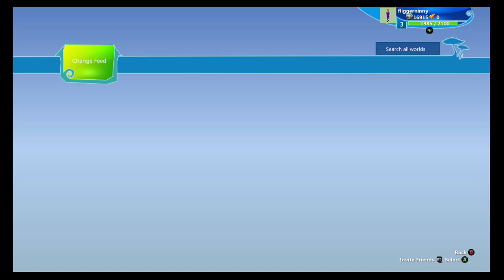Let's goof off in : Project Spark